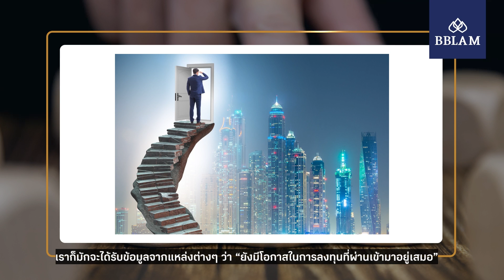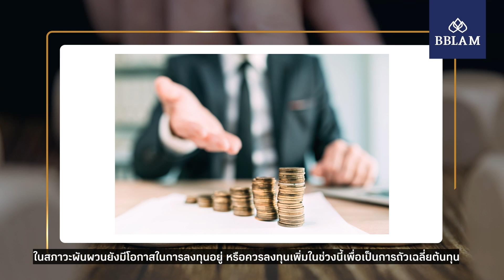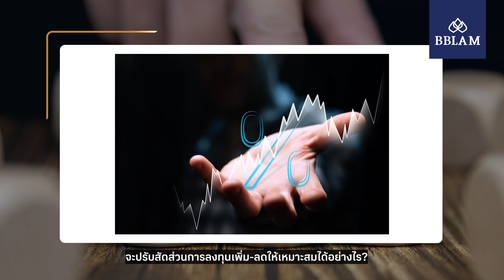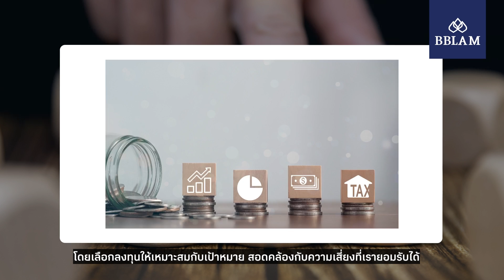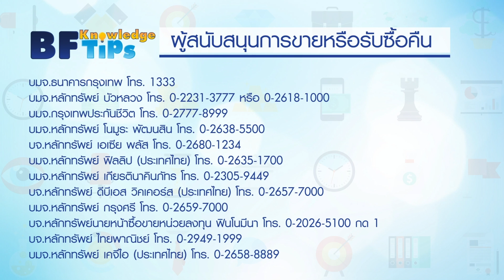ขาดทุนอยู่แต่ถูกชวนให้ลงทุนเพิ่ม